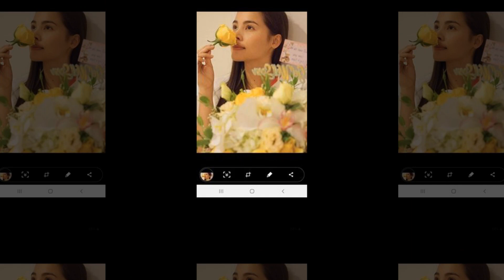Yaya Nadech Best Love